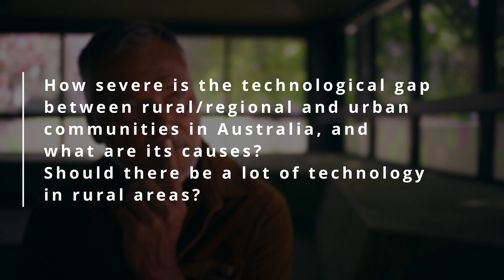Bridging the Technological Gap: Rural vs. Urban Communities in Australia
Video three of a six-part series, we examine the severity of the technological gap between rural/regional and urban communities in Australia, highlighting the underlying causes. The question of whether rural areas should have more access to technology is explored to understand the needs and implications.

TEQSA Provider Identification: PRV12018 (Australian University). CRICOS Provider: 00005F.